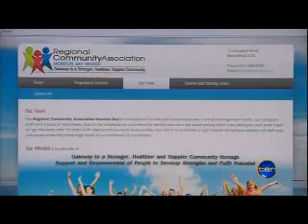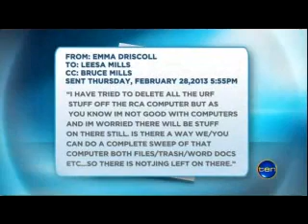Inquiry pressure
Pressure is mounting for the CMC to investigate the business dealings of an embattled LNP backbencher.